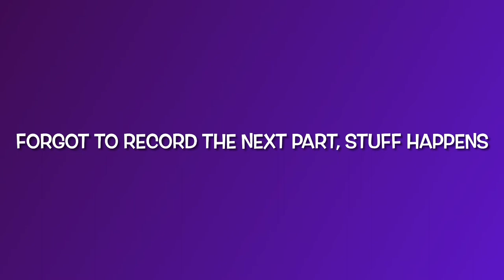Painting shoes to elevator music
Yeah the title pretty much sums it up
Minecraft video is coming soon I promise